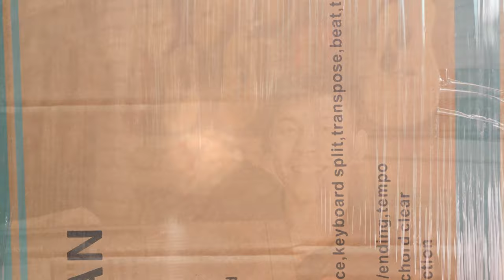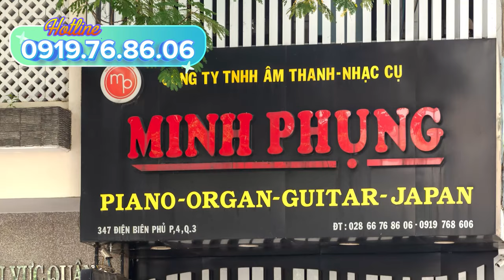QUY TRÌNH ĐÓNG GÓI KURTZMAN K150 ĐỂ PHÂN PHỐI ĐẾN ĐẠI LÝ!!!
Kurtzman k150
-Bàn phím: 61 Phím
-Màn hình: LCD Display
-Tiếng:  300
-Điệu: 300

😍 Hệ thống cửa hàng:
Showroom 1 : 347 ĐIỆN BIÊN PHỦ, PHƯỜNG 4, QUẬN 3, TPHCM
Showroom 2 : 98 BÀNH VĂN TRÂN, PHƯỜNG 7, TÂN BÌNH, TPHCM
Showroom 3: 342 LÝ THƯỜNG KIỆT, PHƯỜNG 6, TÂN BÌNH, TPHCM